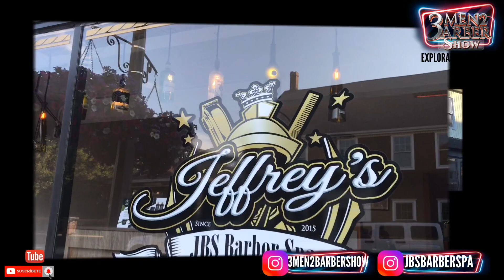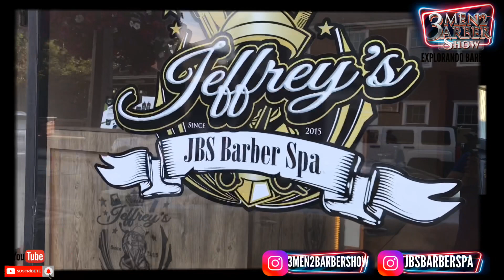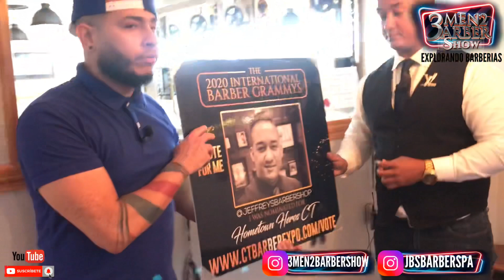EXPLORANDO BARBERÍAS- JEFFREY BARBERSHOP SPA (LAS MEJORES BARBERIAS DEL MUNDO)